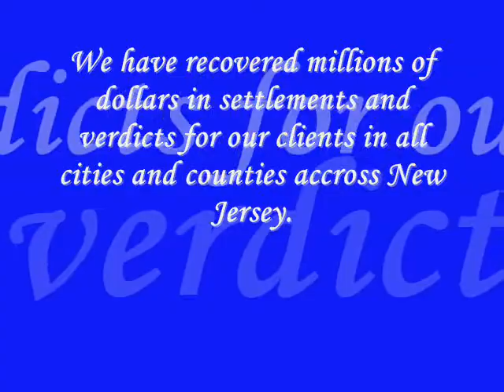W Orange NJ Personal Injury Lawyer Jersey City New Jersey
If you have been injured in an accident, call our office today for a consultation. We help you with Car Accidents, Motorcycle Accidents, Truck Accidents, Slip and Fall Injuries. Let us fight for your rights. We are Greenberg Minasian LLC. Personal Injury Lawyers in W Orange NJ.